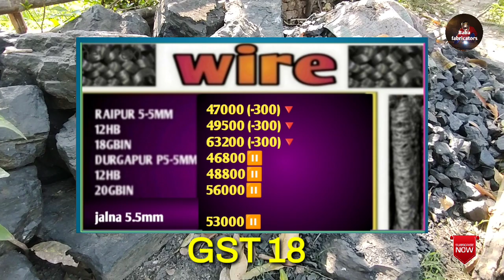15 November IRON PRICE !!! लोहा में आज फिर भारी गिरावट ।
Hello Friends
आप सब कैसे हैं?
धन्यवाद !
Baba fabricators

🚫 इस बताई गई जानकारी से अगर किसी कंपनी या व्यक्ति को
लाभ या हानि होता है तो इसका जिम्मेदार बाबा फैब्रिकेटर्स नहीं होगा।